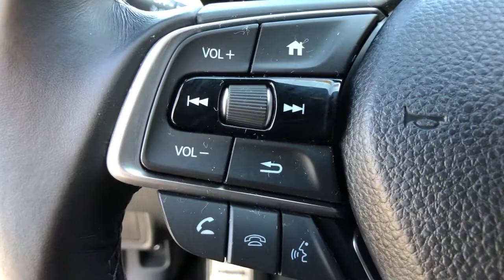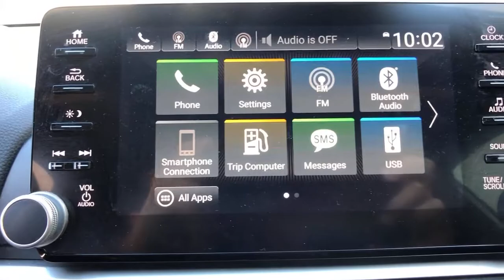2018 Honda Accord Arvin, Oildale, Shafter, Wasco, Bakersfield, CA Z29414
Platinum White Pearl Used 2018 Honda Accord available in Bakersfield, CA at  Bakersfield Mazda. Servicing the Arvin, Oildale, Shafter, Wasco, CA area.

Bakersfield Mazda
2900 Cattle Dr